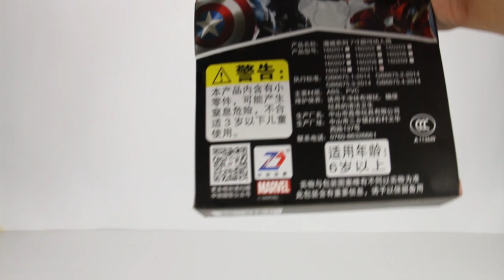ZD Toys Hawkeye I Marvel Captain America Civil War I Toy Review [Tagalog]